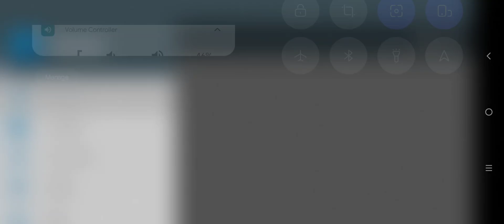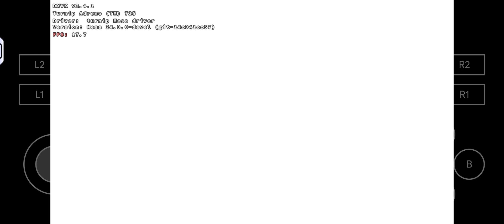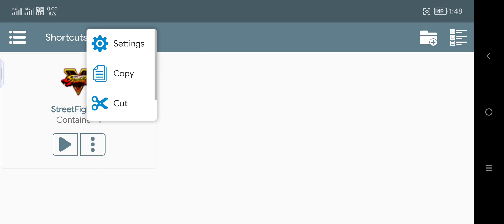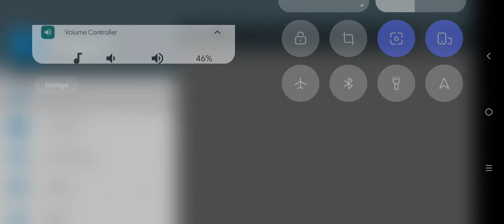Street Fighter V Medium Set 100% Res 720p Turnip R7 Low Fps Winlator 8.0 Android Offline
How To Install Latest Mesa Turnip R7 From Kimchi On Winlator 8.0 !

( copy ​​latest mesa turnip R7 to z / lib / aarch64-linux-gnu )

Winlator 8.0

Box86 & 64 Preset ;

Wine Always Default

9.2 Custom

Mesa Driver 24.3.0

DXVK 2.4.1

Performance Preset

Windows 10

All Cores

1280x720

Controller ;

Ds4 Wireless

( Offline )

Device ;

Specs ;

16gb Ram / 512gb Rom

Big Credit ;

Winlator Orig

Winlator Mods

( Afei Mods )

Winlator Glibc

Winlator Translated Mods

Box64 Creator ;

Other Android Emulator User ;